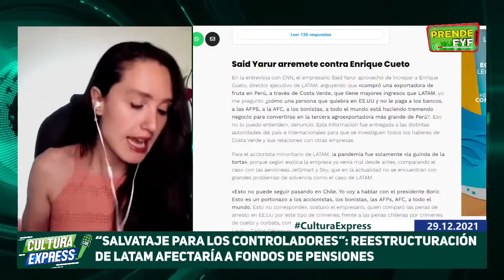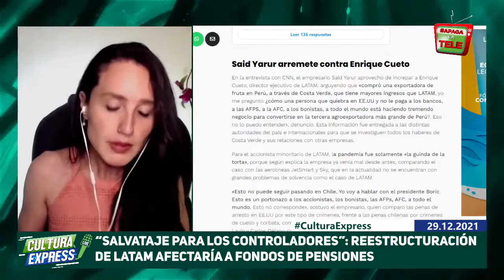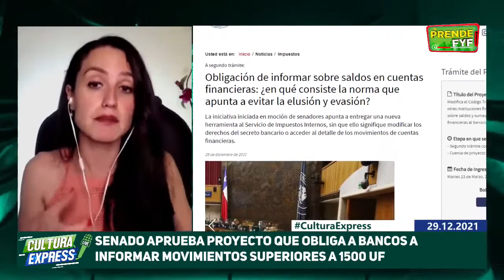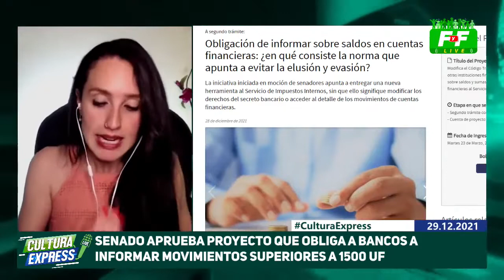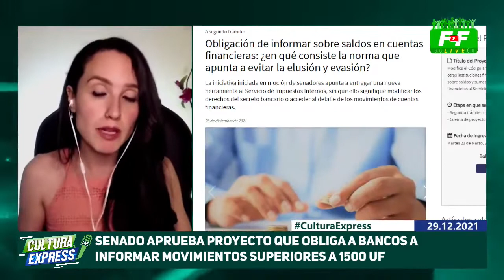REP - La Cultura Express: Plan de restructuración de LATAM, afectaría a fondos de pensiones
En el capítulo de hoy, de La Cultura Express, plan de restructuración LATAM perjudicaría a pequeños accionistas y a fondos de pensiones de trabajadores, además, obligación de informar sobre saldos en cuentas financieras, ¿en qué consiste la norma que apunta a evitar la elusión y evasión?

También, las ventas presenciales del comercio siguen con tasas de crecimiento de dos dígitos, todo esto y más junto a nuestra periodista Yasmina Romo